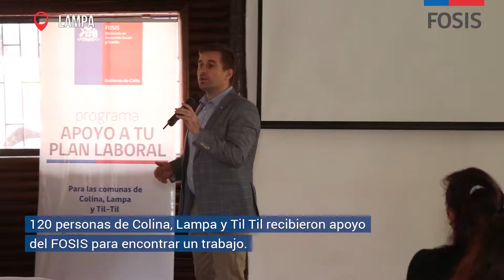Cierre Apoyo tu Plan Laboral en Lampa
El Director Nacional, Felipe Bettancourt, acompañó a más de 100 personas de Colina, Til Til y Lampa que hoy terminaron su proceso en el programa "Apoyo tu Plan Laboral".